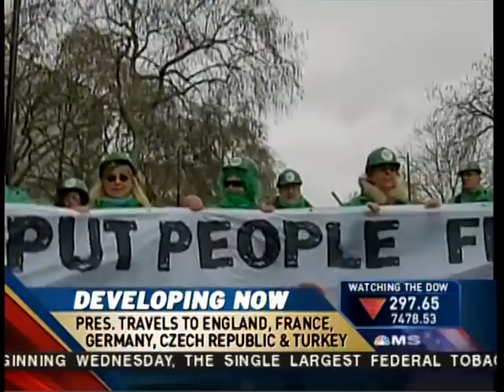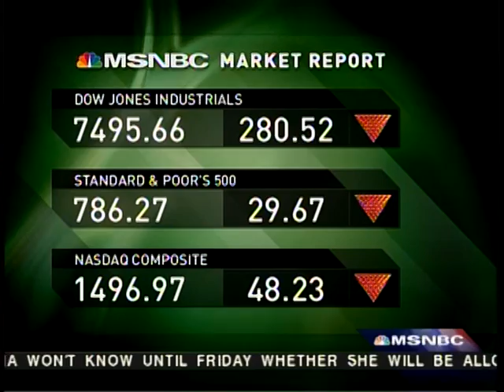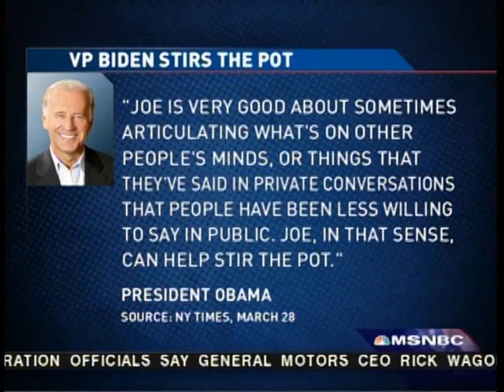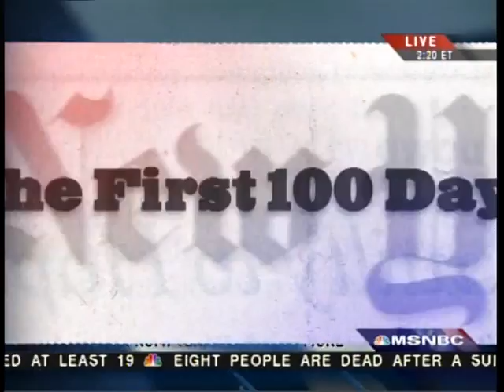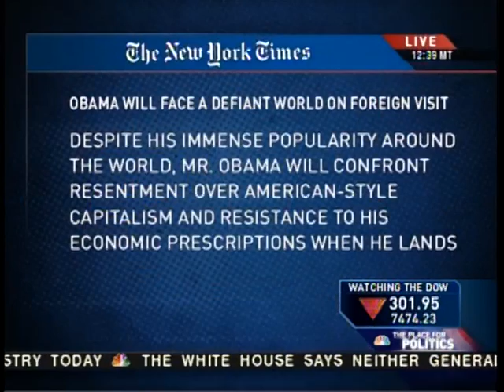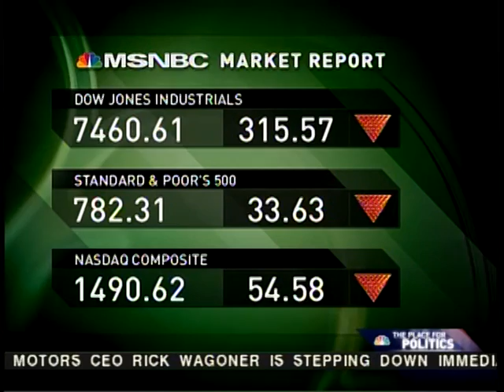National: First 100 Days Edition -- NYTimes.com/Video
Reporters and editors from The New York Times discuss the Obama administration's first 100 days, including the ultimatum for automakers.